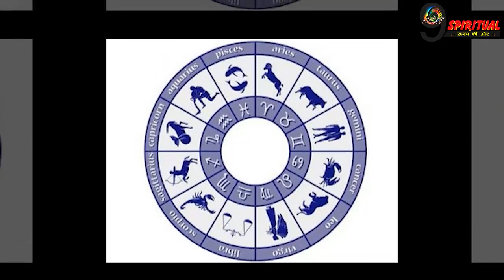Rashifal: आज भगवान विष्णु की इन राशियों पर विशेष कृपा, जीवन के बन जाएंगे बिगड़े काम